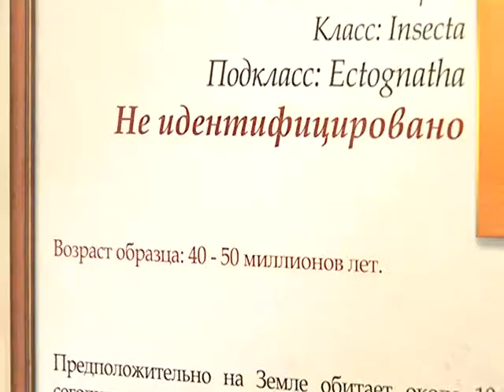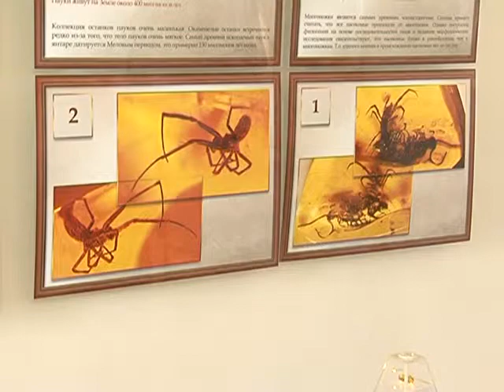У Благовещенцев появилась возможность познакомиться с ровесниками динозавров